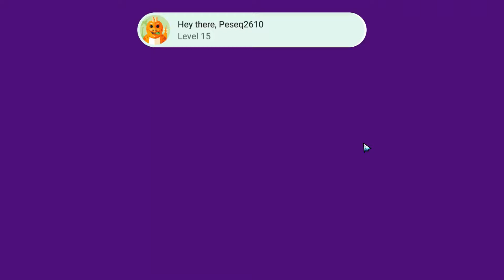Happy Racing - Game for iOS/ Android - Gameplay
One of the best free racing games 2017 is finally available on Android!

Happy Racing is all about insane characters driving all kinds of vehicles and trying to reach the finish line by all means. Pick your crazy driver, choose a level, hit the gas and drive ahead!

Expect a SUPER GORY crash of cars and loads of extraordinary vehicles! TONS of levels that will be updated every month! Guts and glory, and SHEER MADNESS that you have never seen before!

Prepare for the endless fun:
- rag doll physics
- 30+ hilarious characters facing sick tracks and deadly obstacles!
- dozens of vehicles - you get to sit behind the wheel of a car, bike, motorcycle, tractor, scooter, and even spaceship!
- 18 level packs
- 140+ challenging levels
- single player mode - try to reach the top of the highest hill, complete races, unlock new characters and levels
- 2 multiplayer modes - climb global and local charts!
- cool graphics
- convenient button control